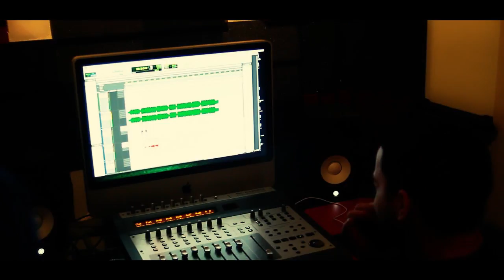Bullaka Family - ACCION (Gira Miami, Las Vegas 2011)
Descargar "Accion" video:
Descargar video: Road Trip USA 2011 (Behind the Scenes)